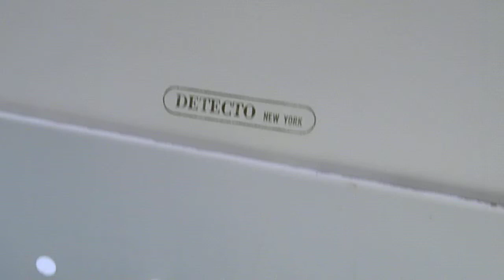ANTIQUE MID CENTURY COTTAGE SHABBY 1950s DETECTO ATOMIC WHITE LAUNDRY HAMPER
ANTIQUE MID CENTURY COTTAGE SHABBY 50's DETECTO ATOMIC WHITE LAUNDRY HAMPER